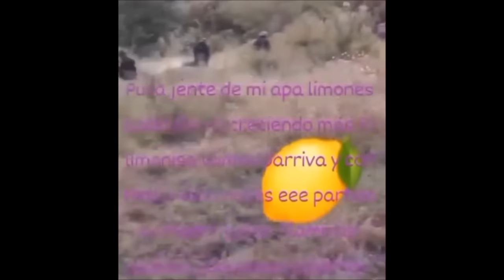Axe Man Of Michoacan Eviscerates A Suspected C.J.N.G Member | C.J.N.G & Mencho's Failed War